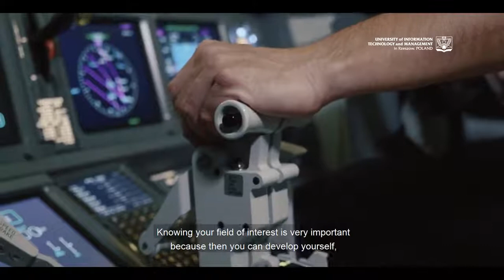Study Aviation Management at UITM in Poland, Europe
Aviation Management at UITM is a must for all aviation enthusiasts! This programme will give you practical experience, intricate knowledge of the industry as well as the ability to work with top experts in the field.

Fulfill your next year's dream of studying Poland!

Get matched and apply to programs at educational institutions that meet your needs, and start your
Study, Poland Journey!

✅ Free Visa Filling and Lodgement
✅ Choose from 150+ institutions
✅ Fastest application processing
✅ Dedicated study visa counselor
✅ Visa filing by Expert Visa Officer
✅ 24/7 support